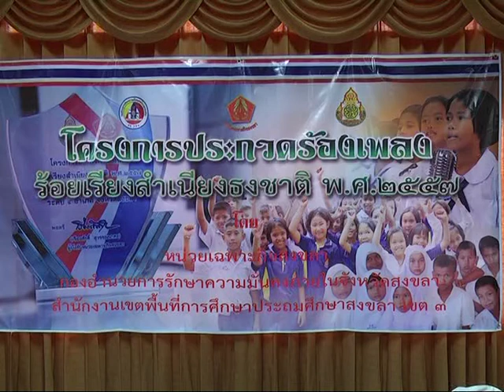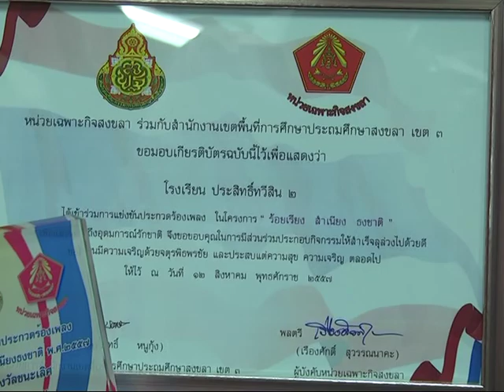23 มิ ย 57ผู้บังคับการหน่วยเฉพาะกิจสงขลา นำบทเพลง ธงชาติ ศิลปิน หลง ลงลาย บ่มเพาะเยาวชนชายแดนใต้ สร้